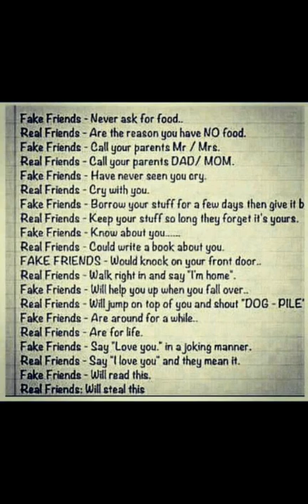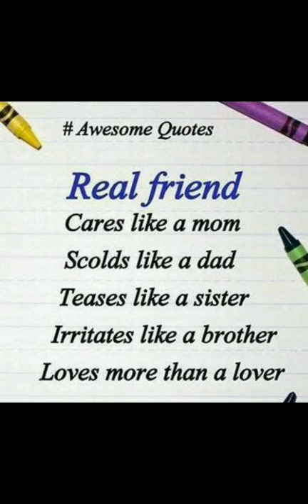Holy Rosary Graduates